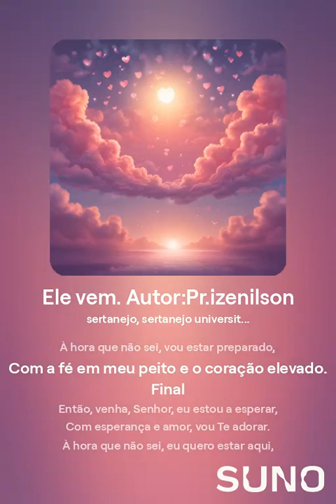Ele vem Autor Pr izenilson